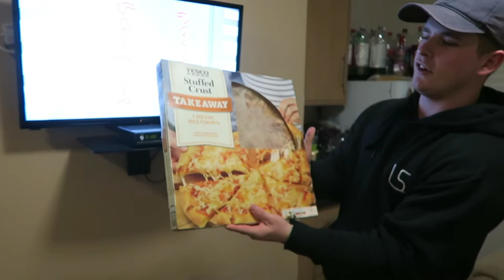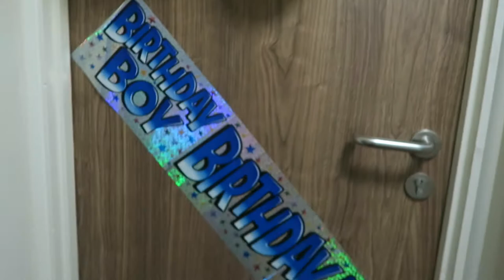THE LAST VLOG!? Growth Ep. 7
Don't worry, i'm not going anywhere!;) SORRYYYYY! Enjoy the video guys!